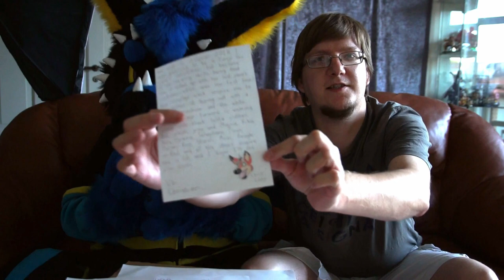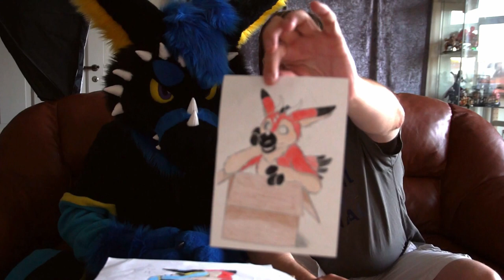PO Box Mail #1 - Cute Fanart